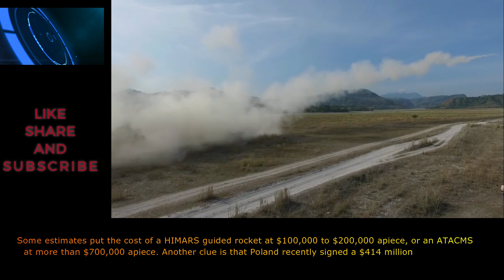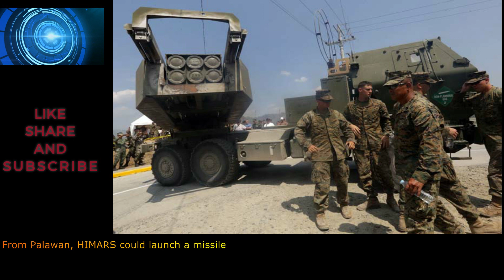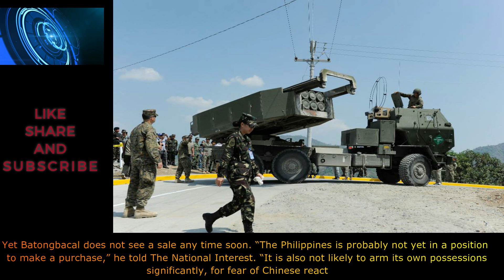HIMARS ITO NA KAYA ANG PAMBATO SA ISLA NG CHINA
HIMARS U.S. Philippine deal
guarding west Philippine sea

SOURCE
This content and information is there to provide information from public accessible sources.